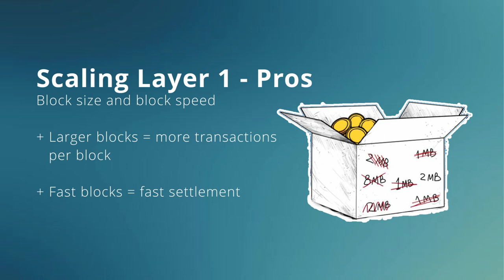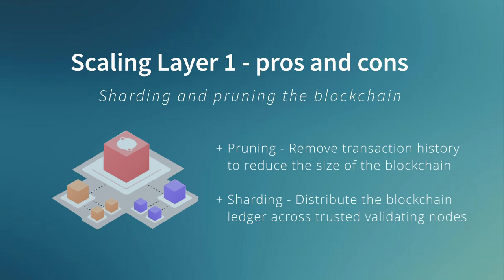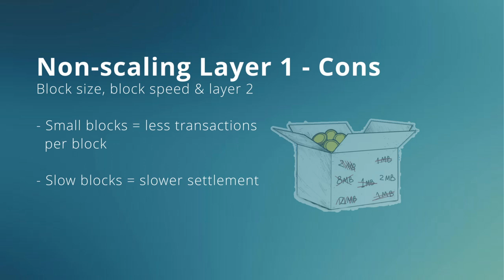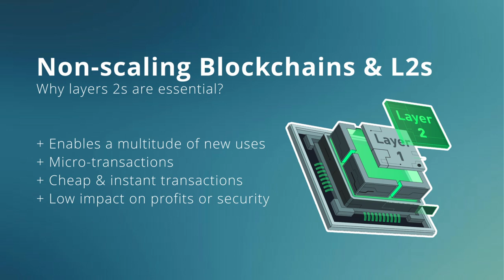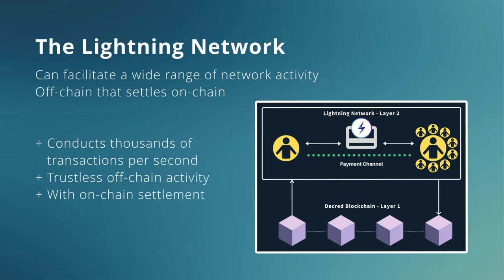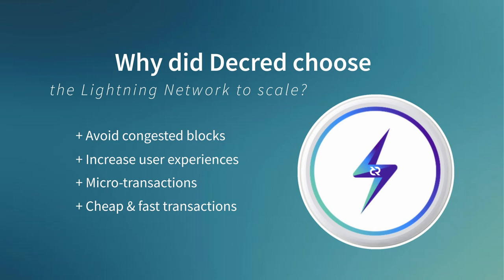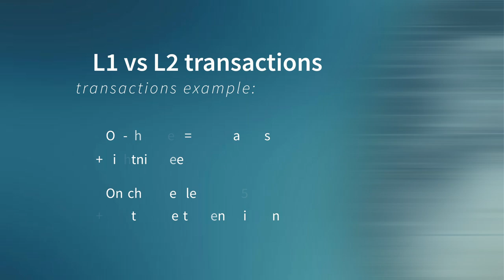Scaling the blockchain: Why Decred chose to scale using the Lightning Network - Moving Forward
The scaling debate is an interesting topic that has got extremely heated over the last few months. With advocates for both sides putting forward valid points. Personally, I don’t think it’s a binary decision, “one way is not always better than the other”. In each example, there are trade-offs, and depending on your position, you will likely decide in favour of one or the other.

In this video, we’ll have a look at some of these arguments and identify why Decred has taken its scaling route.